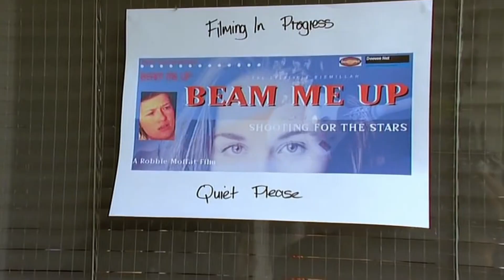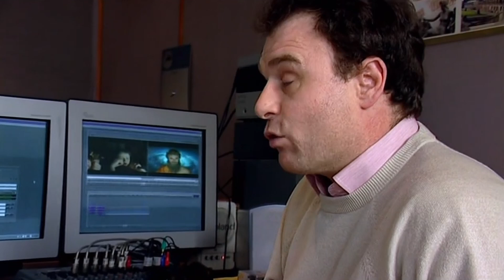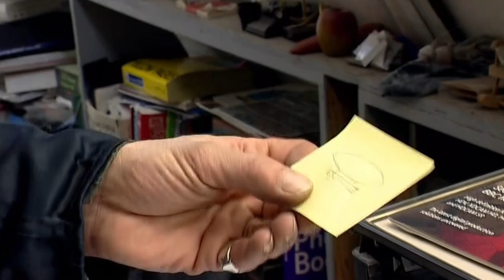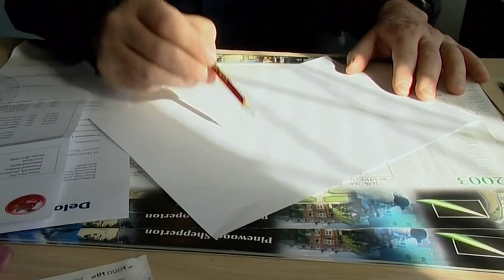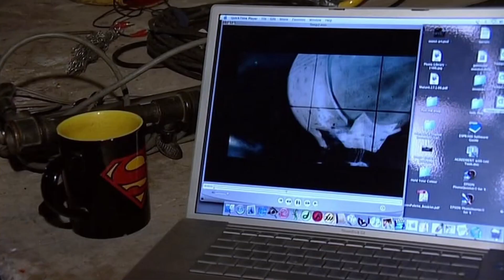Beam Me Up Interviews with Cast and Crew - 2008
Beam me up was made in 2008 at Denham Studios, starring Suzanne Harbison, Rachael Rath, Paul Cassidy, Tony Streeter and Charlotte Radford
After being tasked with a special mission, four disparate astronauts find themselves on a long journey with their gripes with one another growing.